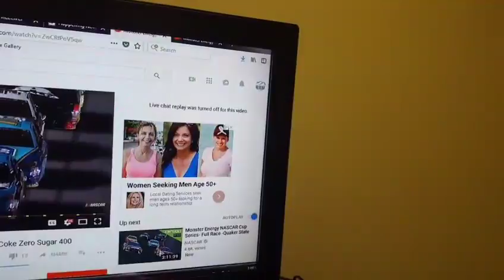Barkdoll's Bird's Eye View for 7-18-18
Steve Barkdoll, spotter for Michael McDowell, discusses Daytona, where McDowell led some laps and Barkdoll's voice was heard on TV. He also talks about the Kentucky race and the upcoming race this weekend at New Hampshire.